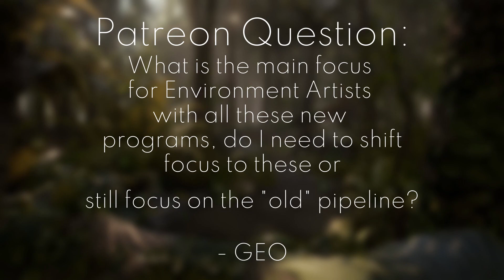When do we need to switch between programs?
Listen to two environment artists sit down and discuss topics about environment art, the games industry in general and more...

Timestamps:
- 00:00 - Introduction
- 05:24 - Programs on the job
- 12:02 - Will's hot take! (working upwards or forwards)
- 16:52 - Dealing with software changes as a student?
- 25:57 - Getting into university, concrete example
- 36:27 - Weird analogy section
- 30:36 - What are some of the other improvements some studios in the industry could make?
- 41:49 - Patreon Question: What is the main focus for Environment Artists with all these new programs, do I need to shift focus to these or still focus on the "old" pipeline?
- 53:06 - Outro and Patreon overview